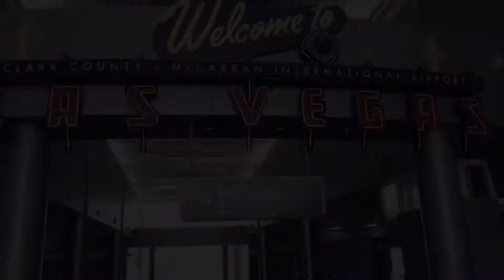Las Vegas Annual Punjabi Mela | H-Dhami | Hari-B | Jasbir Thabal